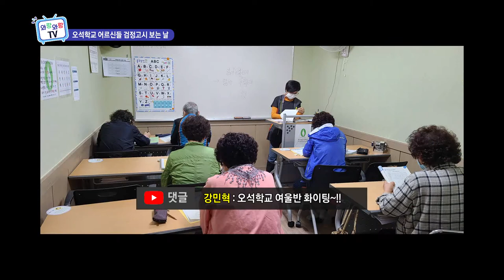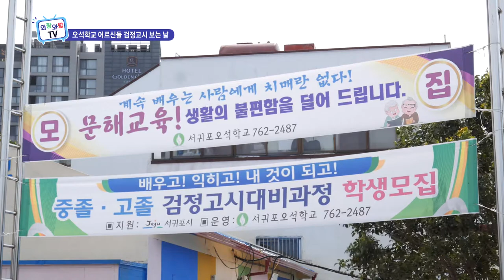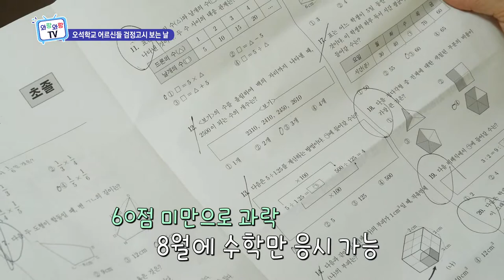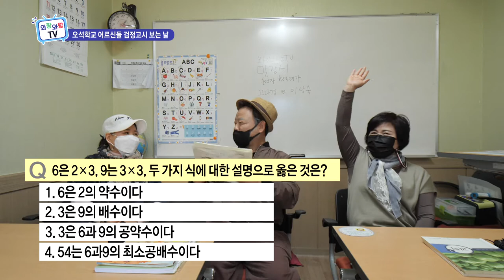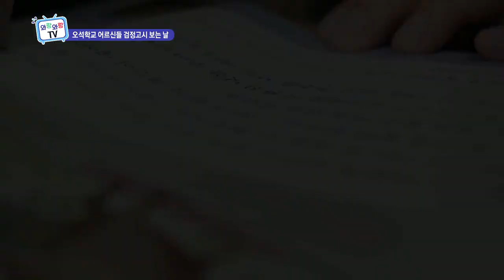오석학교 어르신들 검정고시 보는 날 (와랑와랑TV)